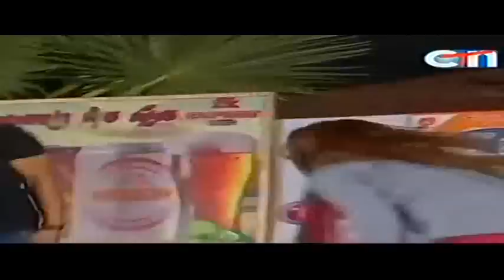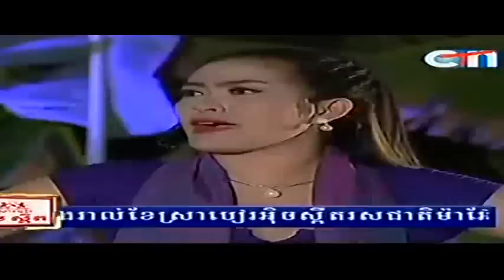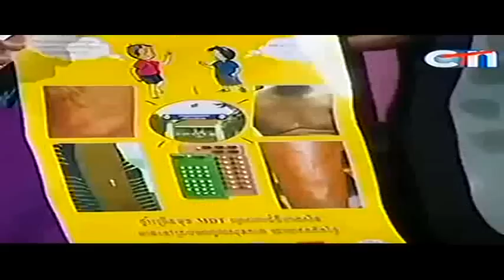CTN comedy | Peak Mi | Khmer comedy | Khmer Funny | Khmer Joke | 2015/11/27/#4